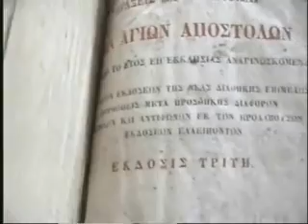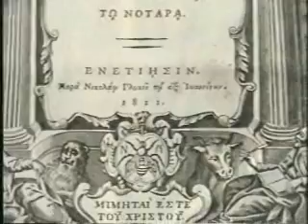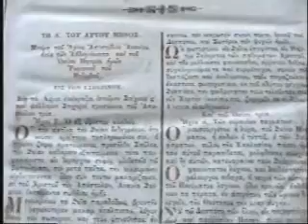ΙΕΡΑ ΝΟΝΗ ΔΟΜΗΡΟΥ ΣΕΡΡΩΝ ΙΣΤΟΡΙΚΟ ΤΗΣ ΜΟΝΗΣ 2